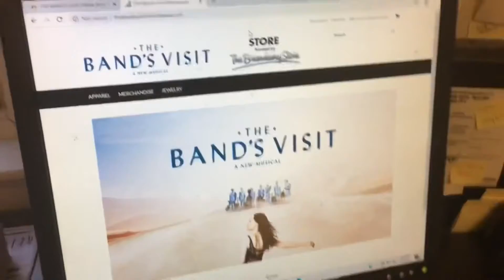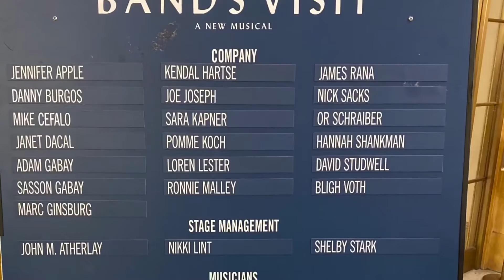The bands visit vlog